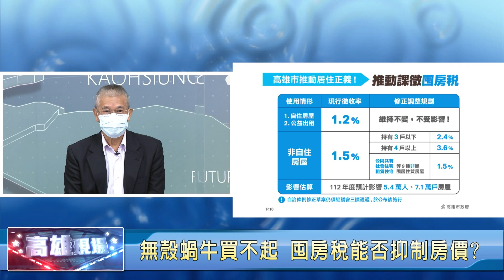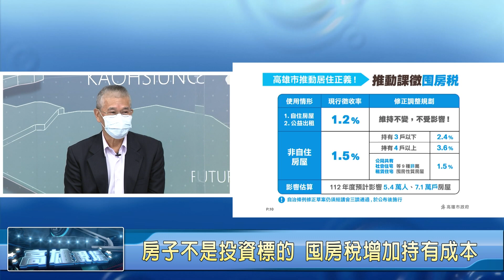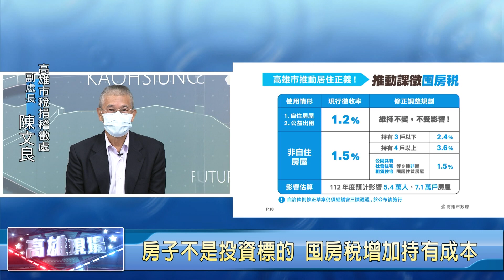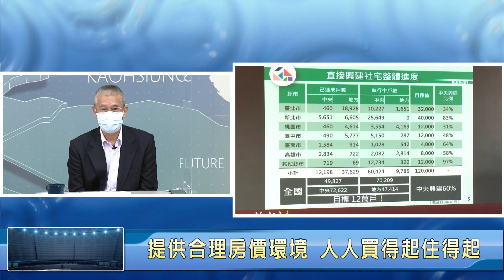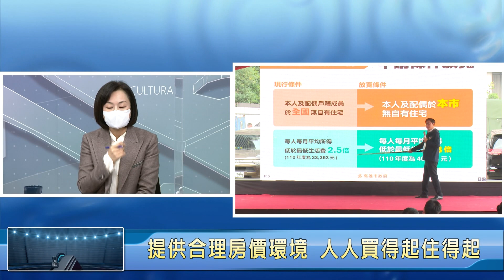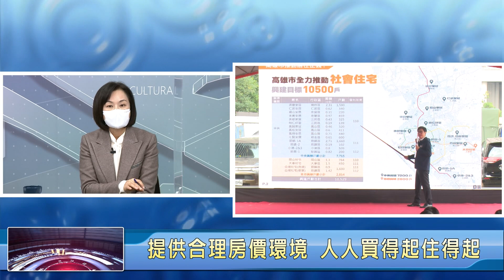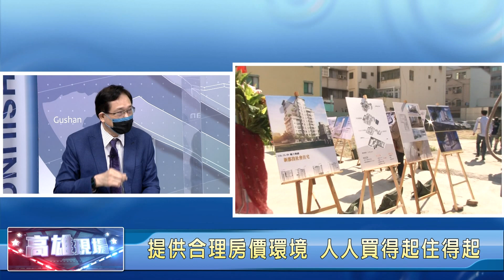N551【高雄現場】11101181無殻蝸牛買不起 囤房稅能否抑制房價?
一、節目說明：3、 高雄因為國際大廠紛紛進駐投資,帶動一股房價上漲熱潮;大家擔心房子會越來越難買;市府因此推出囤房稅,想要抑制房價;到底囤房稅要怎麼課徵?是否真的能達到抑制房價的效果?後續又會有什麼影響呢?節目中邀請您一起來關心。

二、 邀請來賓：
高雄市稅捐稽徵處副處長 陳文良
高雄市議員 陳麗娜
義守大學教授 李建興